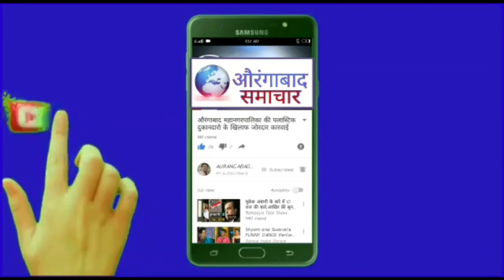खासदार इमतियाज जलील की अध्यक्षता मे MSEB की बैठक महीने मे एक बार जनता दरबार का आयोजन करें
खासदार सय्यद इम्तियाज जलील यांच्या अध्यक्षतेखाली आज महावितरण विभागाची आढावा बैठक सम्पन्न झाली. बैठकीत खासदार साहेबांनी अधिकाऱ्यांना दिलेले आदेश व सूचना
1. महिन्यातून एकदा जनता दरबार घेऊन लोकांचे प्रलंबित प्रश्न सोडवा.
2. पावसाळ्यापूर्वी करण्यात येण्याऱ्या दुरुस्ती व देखभालीचे कामे एका आठवड्यात पूर्ण करा
3. शेतकऱ्यांना तात्काळ वीज जोडणी द्यावी
4. ग्रामीण भागातील नादुरुस्त सिंगल व थ्री फेज डीपी तात्काळ दुरुस्त किंवा बदलून द्यावे
5. कंत्राट घेऊन वेळेवर काम पूर्ण न करणाऱ्या सर्व मोठ्या कंत्राटदाराना काळ्या यादीत टाकून कायदेशीर कारवाई करावी.
6. कंत्राटदाराने काम वेळेवर न केल्यामुळे जे नुकसान झाले त्याची नुकसान भरपाई वसूल करण्यात यावी
7. राजाबाजार, गणेश मंदिरासमोरील प्रलंबित काम तात्काळ पूर्ण करा अन्यथा संबंधित अधिकाऱ्यावर कारवाई करण्यात यावी.
8. रस्त्यामधील खांब हटविण्यासाठी DPDC मधून निधी देण्यात आलेला आहे,  त्याची त्वरित अमलबजावणी करून रस्त्यावरील खांब हटविण्याचे काम सुरु करावे.
9. मनपा ने ही अनेक जागांवर काम करण्यासाठी महावितरणला पैसे भरलेले आहे ते काम लवकर सुरु करावे.
10. हर्सूल,  जटवाडा व इतर भागातील प्रलंबित काम पूर्ण करून नागरिकांचा वीज पुरवठा सुरळीत करावी.
11. शेतकरी व ग्रामीण भागात शासनाने विजेसाठी अनेक योजना दिलेले आहे त्या योजनेची अमलवजावणी करून सर्वांना त्याचा लाभ देण्यास प्राधान्य द्यावे.
12. बैठकीत आलेल्या नागरिकांचे प्रलंबित प्रश्न व समस्या एका आठवाड्यात सोडवा.
13. खासदार इम्तियाज जलील यांनी जिल्हाधिकारी यांच्या सोबत चर्चा करून खांब हटविण्यासाठी व इतर कामासाठी DPDC मधील निधीची तात्काळ मान्यता देण्याचे सूचित केले.